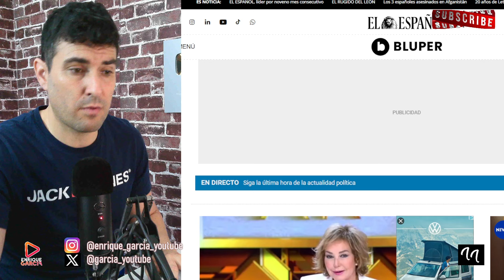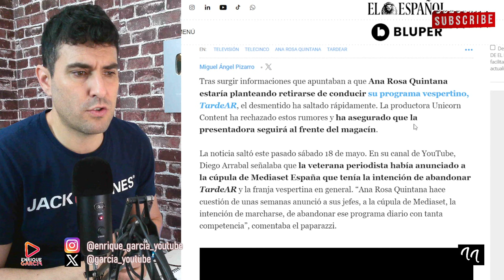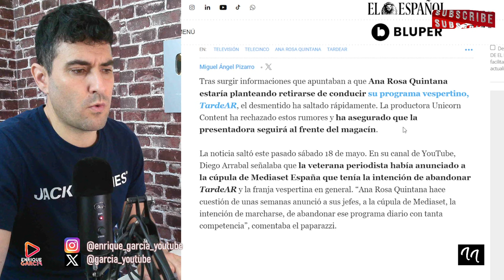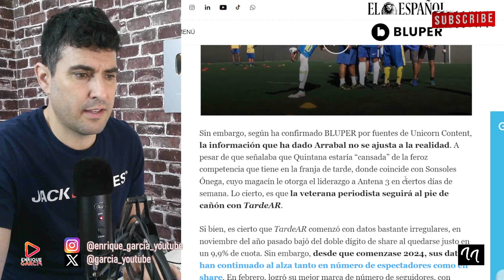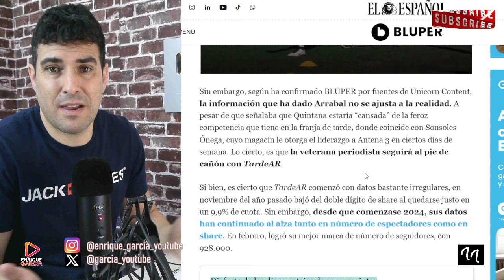¡EXCLUSIVA! ME CONFIRMAN LO DE ANA ROSA ¿ABANDONA TARDEAR?